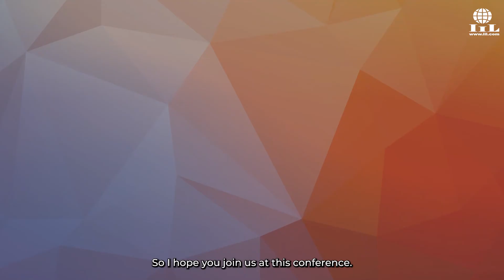The Power of Regret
Drawing on fascinating research in social psychology, neuroscience, and biology, Daniel H. Pink debunks the myth of the “no regrets” philosophy of life. So what made him focus on regret? Check out this short clip here.

Watch his fireside chat and interview at Leadership and Innovation 2022 Online Conference as he will share key lessons from his newly released book, The Power of Regret: How Looking Backward Moves Us Forward.

Use code SOCIAL for $10